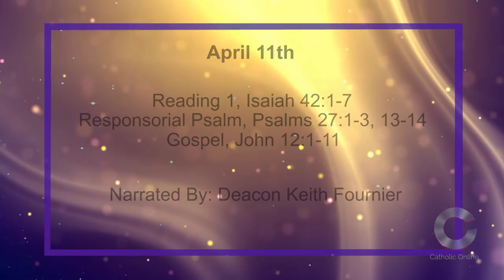Daily Reading for Monday, April 11th, 2022 HD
1 Here is my servant whom I uphold, my chosen one in whom my soul delights. I have sent my spirit upon him, he will bring fair judgement to the nations.

2 He does not cry out or raise his voice, his voice is not heard in the street;

3 he does not break the crushed reed or snuff the faltering wick. Faithfully he presents fair judgement;

4 he will not grow faint, he will not be crushed until he has established fair judgement on earth, and the coasts and islands are waiting for his instruction.

5 Thus says God, Yahweh, who created the heavens and spread them out, who hammered into shape the earth and what comes from it, who gave breath to the people on it, and spirit to those who walk on it:

6 I, Yahweh, have called you in saving justice, I have grasped you by the hand and shaped you; I have made you a covenant of the people and light to the nations,

7 to open the eyes of the blind, to free captives from prison, and those who live in darkness from the dungeon.

1 [Of David] Yahweh is my light and my salvation, whom should I fear? Yahweh is the fortress of my life, whom should I dread?

2 When the wicked advance against me to eat me up, they, my opponents, my enemies, are the ones who stumble and fall.

3 Though an army pitch camp against me, my heart will not fear, though war break out against me, my trust will never be shaken.

13 This I believe: I shall see the goodness of Yahweh, in the land of the living.

14 Put your hope in Yahweh, be strong, let your heart be bold, put your hope in Yahweh.

1 Six days before the Passover, Jesus went to Bethany, where Lazarus was, whom he had raised from the dead.

2 They gave a dinner for him there; Martha waited on them and Lazarus was among those at table.

3 Mary brought in a pound of very costly ointment, pure nard, and with it anointed the feet of Jesus, wiping them with her hair; the house was filled with the scent of the ointment.

4 Then Judas Iscariot -- one of his disciples, the man who was to betray him-said,

5 'Why was this ointment not sold for three hundred denarii and the money given to the poor?'

6 He said this, not because he cared about the poor, but because he was a thief; he was in charge of the common fund and used to help himself to the contents.

7 So Jesus said, 'Leave her alone; let her keep it for the day of my burial.

8 You have the poor with you always, you will not always have me.'

9 Meanwhile a large number of Jews heard that he was there and came not only on account of Jesus but also to see Lazarus whom he had raised from the dead.

10 Then the chief priests decided to kill Lazarus as well,

11 since it was on his account that many of the Jews were leaving them and believing in Jesus.